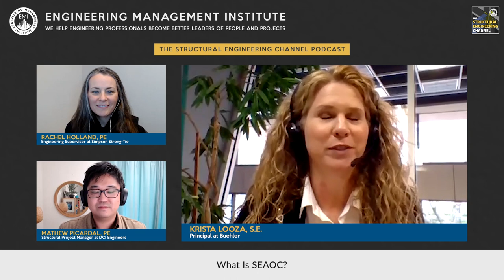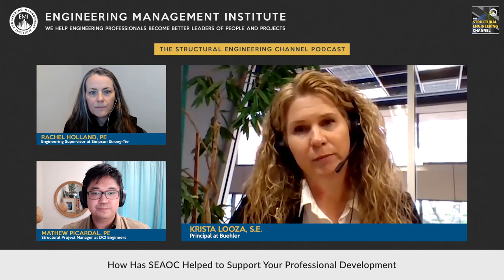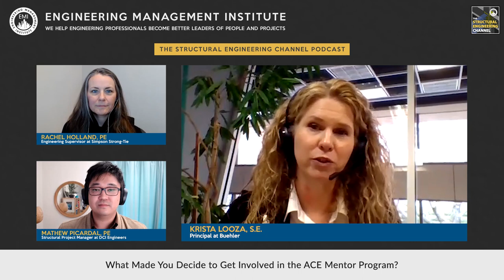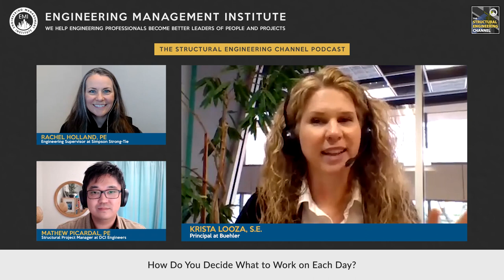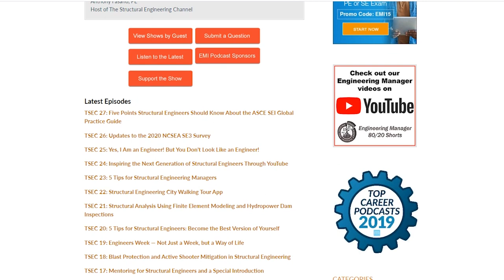Why All Engineers Should Get Involved in Professional Associations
In this video, Krista Looza, S.E., a licensed structural engineer and principal at Buehler, talks about how her involvement in the Structural Engineering Association of California (SEAOC) has supported her career path and professional development, and how it can help you too.

0:00 Intro
0:53 Krista’s Professional Career Overview
2:06 What Is SEAOC?
5:34 How Has SEAOC Helped to Support Your Professional Development
7:54 How to Get Involved in Professional Associations
10:33 Being a Female Engineering Leader in SEAOC
14:12 What Made You Decide to Get Involved in the ACE Mentor Program?
17:36 How Do You Decide What to Work on Each Day?
21:10 What Is Your Philosophy on Mentorship and Training?
24:34 How Did You Implement a Mentorship Program at Buehler?
28:42 Final Piece of Advice
30:29 Outro